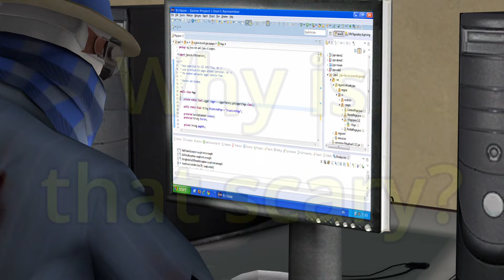DrClay's Spooky TF2 Tales: Part 6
Happy Halloween Folks! I'm not dead yet, or maybe I am for Halloween :O!

I've been dealing with a lot of medical stuff this year so it sadly slowed me down. Nothing life threatening but it's been a very stressful year but I've been working hard and recovering well and I'm on the road to getting back to the norm. Again nothing too life threatening, main issue is I was dealing with massive wrist pain that made it very hard to animate and I had to cut down on computer time, but now that seems to be going away (I hope). I'm just at that age where I have start taking better care of myself :P

I also took time to finally make a Tumblr considering how Twitter has decided to become a literal cesspool of toxicity.

I stream on both YouTube but if you wanna check me out there, by all means!

I hope you all have a wonderful safe Halloween. Take Care!
1: Purple Planet Music - Outcast

3: Banjo Kazooie: Pause Menu

4: Happy H. Christmas by Drax (Thomas Mogensen):